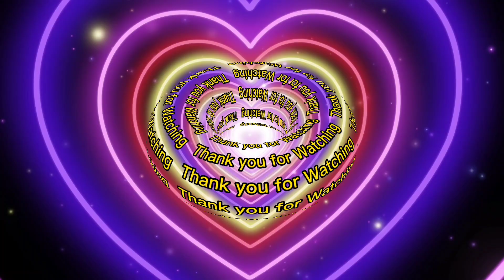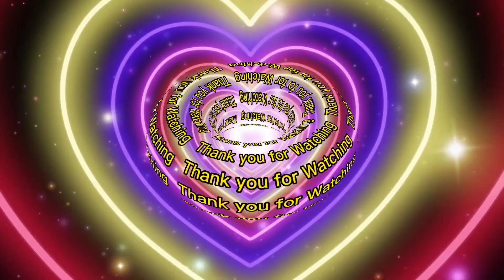DIY/WALL DECORATIONS IDEAS